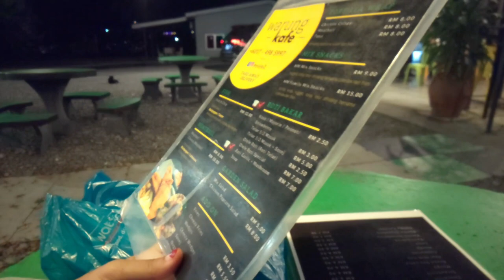Route Lencongan Lokasi Tempat Menarik di Perlis, Malaysia. MY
Video ni adalah sambungan dari previous. Kami lalui sawah padi di Beseri - Tasoh - Sungai Batu Pahat & Abi.
Route atau jalan ni adalah melalui sungai buatan yang menyusuri kaki banjaran Nakawan, depa sebut sebagai "Projek Lencongan Banjir" Timah Tasoh.
Route ni dari Tasoh ke Kg. Sungai Batu pahat banyak dilalui oleh kaki cycling, pancing & penduduk sekitar yang ada dusun buah di bukit atau Banjaran Nakawan. Kalau ikut terus sungai ni boleh sampai kat Kg. Tebing Tinggi. Tak boleh pi lagi dah sebab laluan air sungai tu melalui terowong yg ditebuk kedalam bukit.
Apapun yg menarik pada kami adalah...kami dapat lihat sungai, bukit2, sawah padi, tasik (hilang footage), burung2 & flora/fauna.
Mungkin suatu hari kalau kerajaan Perlis ada budget, boleh jadikan kawasan dikaki Banjaran Nakawan kat tepi bukit tu sebagai tempat rekriasi & tambah baik turap jalan sepanjang sungai tu.

*Kalau ada pertanyaan boleh komen kat bawah tu, nanti kami letak kat dalam slot di video selanjutnya utk jawab naa..
and
"Closer" by LiQWYD